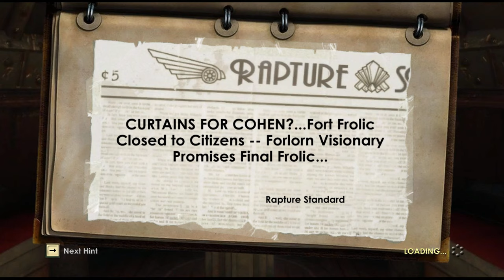BioShock 2 Multiplayer - Civil War 360 [2K 60fps]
Bioshock 2: Multiplayer Gameplay, Mode: Civil War, Map: Fontaine's Home for the Poor. Reinforced by Fukfuk and Red the things started to work on to my side.